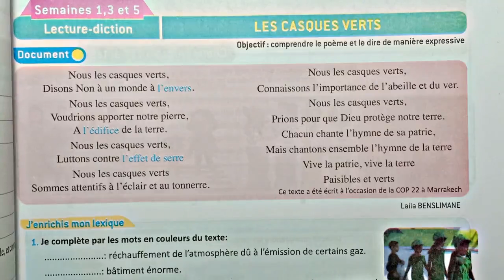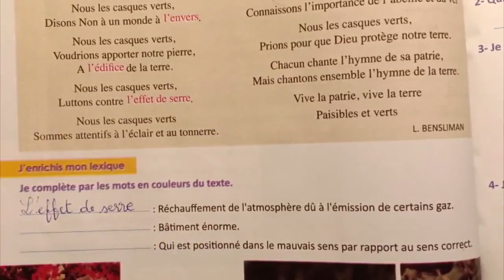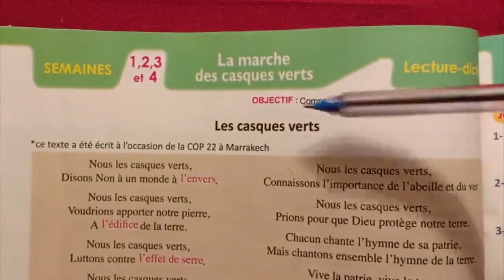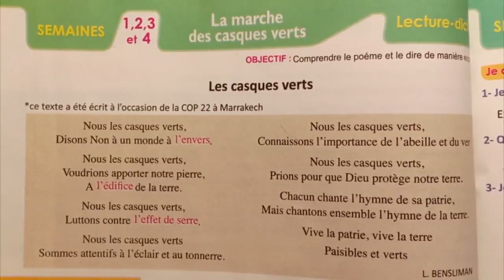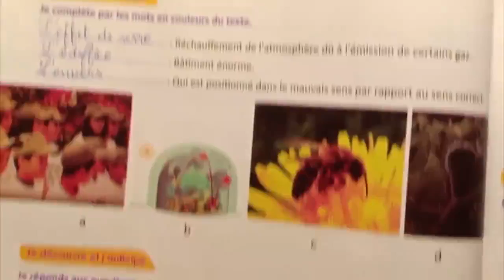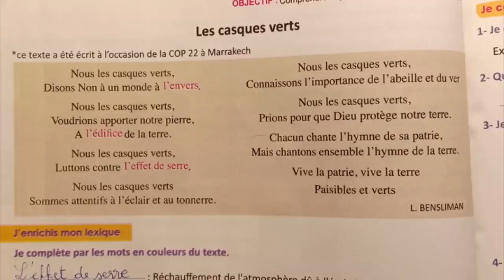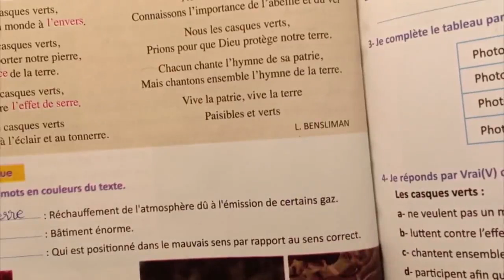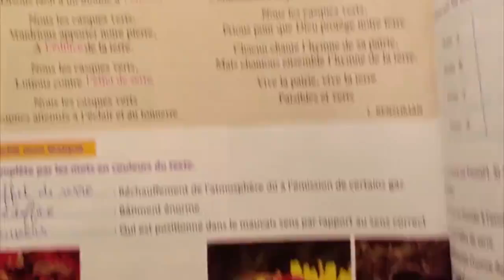Français Pratique 6e AEP Lecture Diction Les Casques Verts Page 73